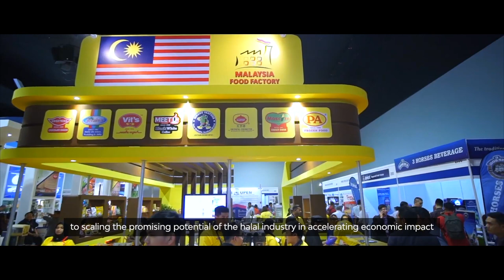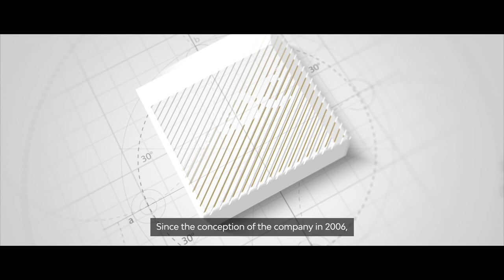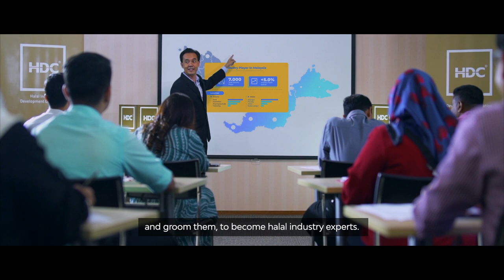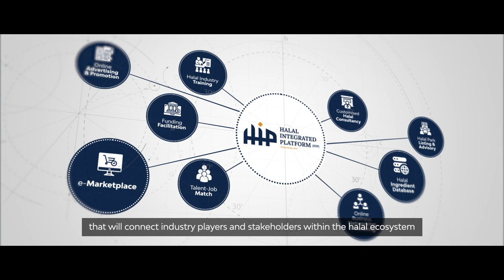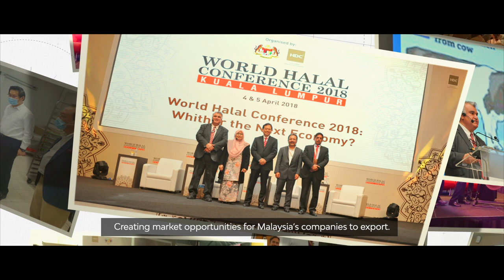Increasing Halal Exports, Championing Halal Investments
With halal market value continue to show a significant growth each year, HDC is taking this opportunity to further leveraging on the country’s geographical and economic advantages to position Malaysia as the global reference and leader in the global halal industry.